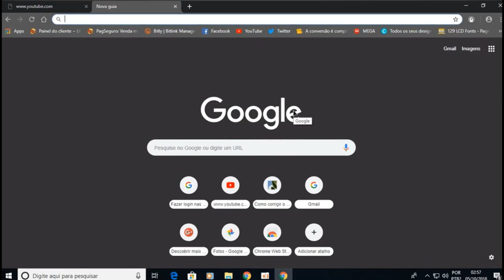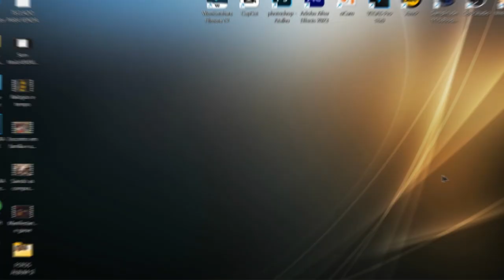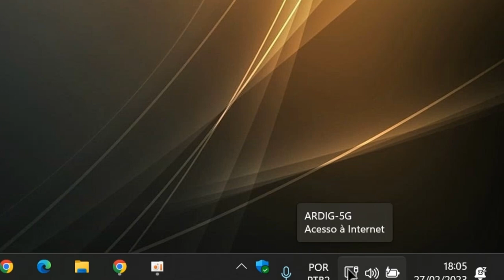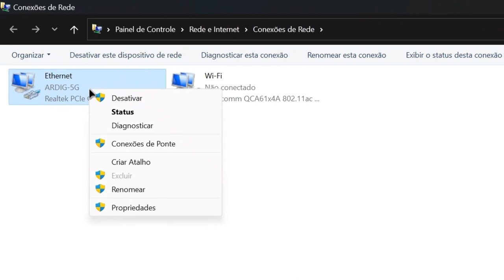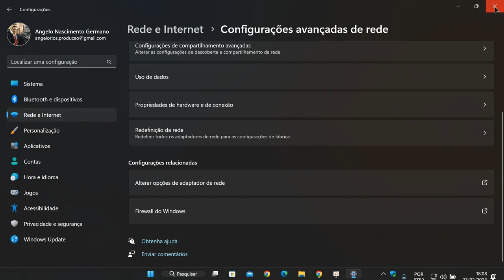ERR_NAME_NOT_RESOLVED OU NÃO É POSSÍVEL ACESSAR ESSE SITE [ATUALIZADO2023] MÉTODO PARA WINDOWS 11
Fala galerinha, no vídeo de hoje vou encinar a como resolver o problema de erro no seu DNS e protocólo de IP.
Esse é um erro comum que vai acontecer cedo ou tarde e o importante é como saber lidar nesse caso.
Assista todo o vídeo e aprenda a forma de como resolver no Windows 11.